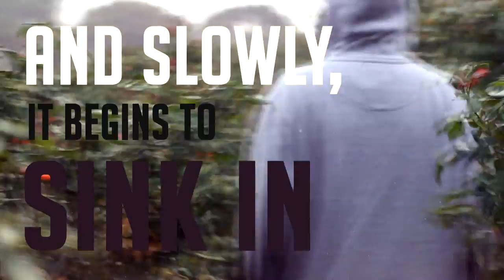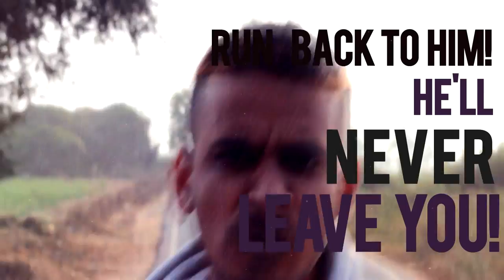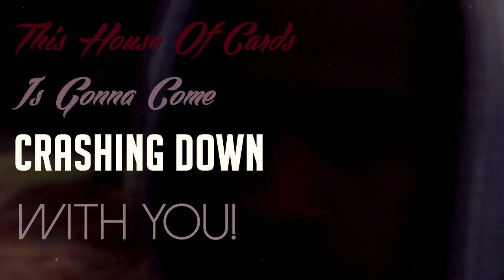Final Surrender - Music Video "House Of Cards"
Streaming An Exclusive Music Video Premiere For "House Of Cards" On Episode 4 From The Notboringwednesdays With Final Surrender Series!

Check out Rottweiler Records

For Physical Copies In India -

Buy new Final Surrender Merchandise - (Limited Edition Empty Graves T shirts & more)